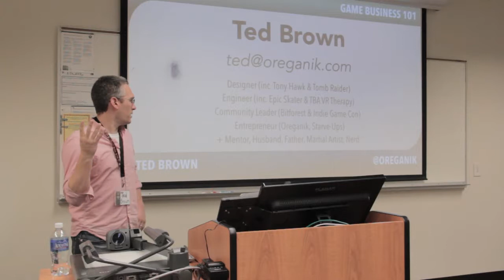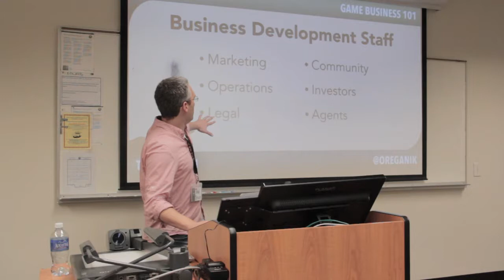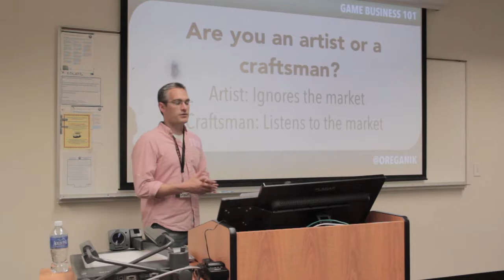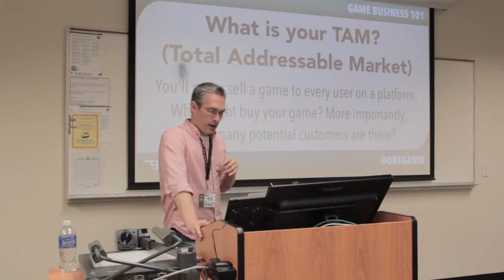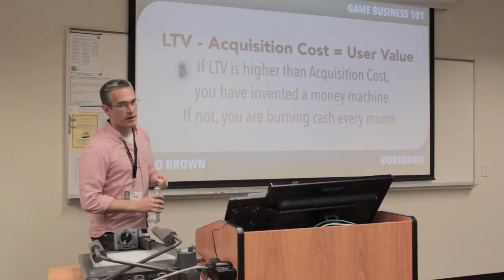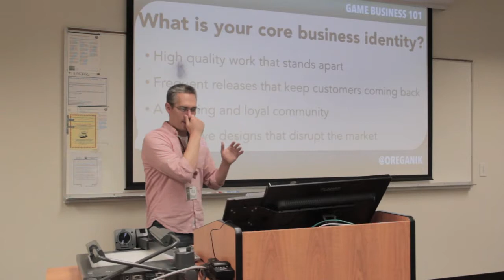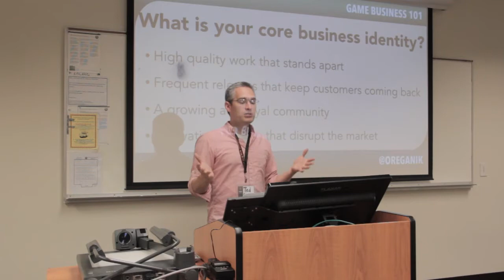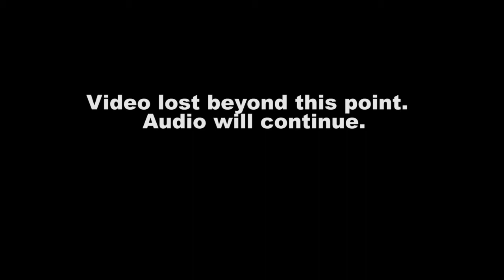CGDC 2016 - Business 101 [Ted Brown]